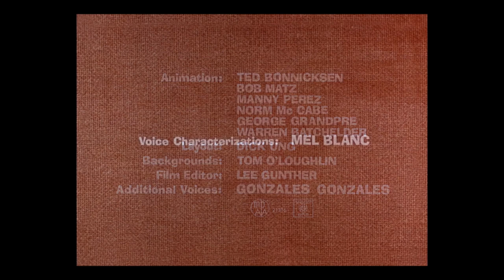She Calls Me "Pedro": Pedro Gonzalez Gonzalez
This episode of "Unsung Legends of Comedy" celebrates the life and work of musician and comedian Pedro Gonzalez Gonzalez.